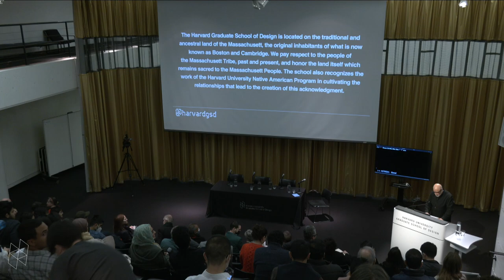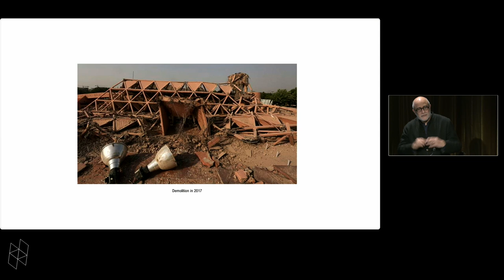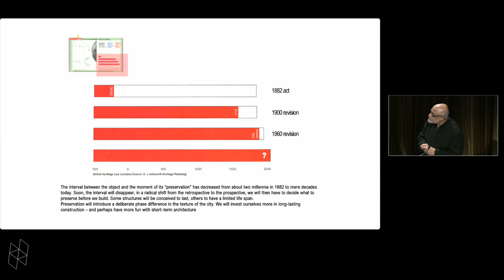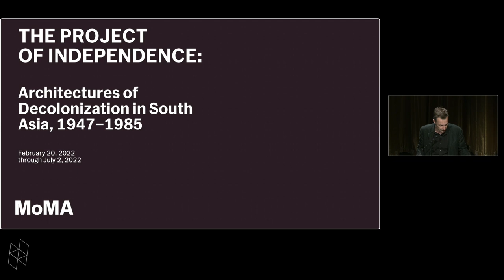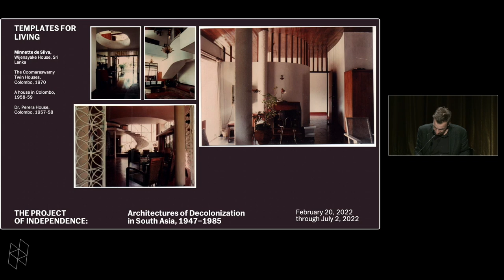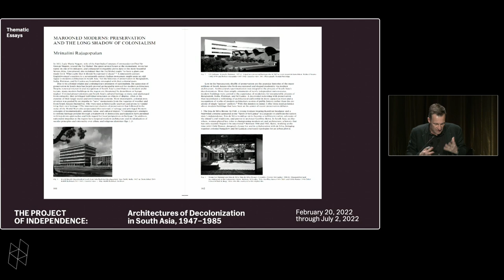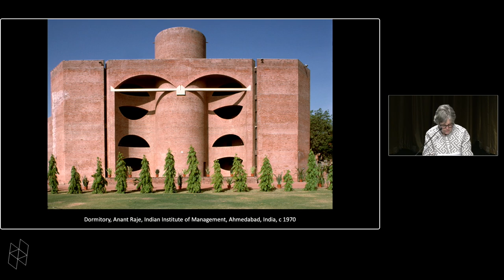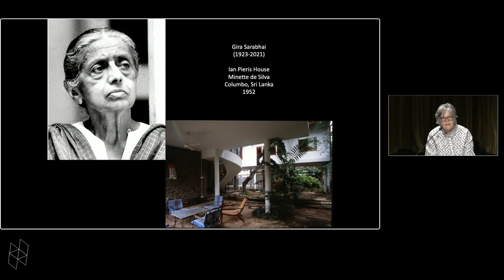Conservation in a Shifting Landscape: The Future of Modern Architecture in South Asia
Event Description:

The period of 1950 to 1980 saw exemplary examples of architecture in the South Asian region, some of which are being celebrated this year in the Museum of Modern Art (MoMA) in New York’s first transnational show focused on the region, titled “The Project of Independence: Architectures of Decolonization in South Asia, 1947–1985.” While these projects were an integral part of the nation-building agenda and the construction of national identity at the time, more recently, these buildings have begun to come under threat with political and social shifts in the region.

With the passage of time, the importance of these buildings is becoming more evident, albeit among a small group of academics and practitioners in the South Asian region. Recently, The Hall of Nations—Raj Rewal and Mahendra Raj’s critically acclaimed, postcolonial project known for being the world’s first and largest space-frame structure built in concrete—was demolished overnight. This act invited much outrage and triggered an entire debate on what the architectural and cultural significance of such projects, which many might call “works of art of national importance,” is in contemporary times. Ever since, Louis Kahn’s IIM Ahmedabad dormitories and Charles Correa’s Kala Academy, among several other buildings, have similarly come under threat.

At this critical juncture, an urgent question has emerged: How might we redefine what constitutes architectural history and “heritage,” given that the current categorization of “heritage” sets a minimum time horizon of 100 years? Why does an act like demolition or proposed destruction of ‘modern’ buildings not spark more of a public outcry? How can modern buildings be rethought not only as historical remnants but active backdrops for contemporary life? What might qualify as “works of art of national importance” today?

More importantly, what narratives might we develop to anchor the importance of such buildings in the public awareness once again, so that transitionary political agendas and bureaucratic constraints are not left to determine their fate? What strategies and interpretations must the practice of conservation devise to include to help cope with an increasingly contested and transitionary landscape that characterizes the region now?

“Conservation in a Time of Transition/ Shifting Landscape” is an event that aims to convene leading scholars working on architecture in South Asia to discuss this very question. This event hopes to begin the process of reconceptualizing conservation practice in the face of such threats and current attitudes. It also aims to celebrate and build upon MoMA’s current exhibition focused on the architectural history of the region between 1947 and 1985, which throws light on these endangered projects, illustrating their importance not just in the region’s history, but also their contributions to the fields of architecture and the culture of building in South Asia and beyond.

Speakers:

Eve Blau teaches the History and Theory of Urban Form and Design at the Harvard University Graduate School of Design, where she is Director of Research and Co-Director of the Harvard Mellon Urban Initiative. She has published widely on modern architecture, urbanism, and the productive intersection of urbanism and media.

Kathleen James-Chakraborty is professor of art history at University College Dublin. She is currently also an Ailsa Mellon Bruce Senior Fellow at the Center for Advanced Study in the Visual Arts at the National Gallery of Art. In 2021 she was been awarded a European Research Council Advanced Grant for a project entitled Expanding Agency: Women, Race, and the Global Dissemination of Modern Architecture.

Rahul Mehrotra is Professor of Urban Design and Planning and the John T. Dunlop Professor in Housing and Urbanization at the Graduate School of Design at Harvard University. He is the founder principal of RMA Architects which has studios in Mumbai and Boston. In 2018 RMA Architects were awarded the Venice Biennale juror’s ‘Special Mention’ for ‘three projects that address issues of Intimacy and empathy, gently diffusing social boundaries and hierarchies’.

Martino Stierli is The Philip Johnson Chief Curator of Architecture and Design at the Museum of Modern Art, New York, a role he assumed in March 2015. Stierli oversees the wide-ranging program of special exhibitions, installations, and acquisitions of the Department of Architecture and Design. At MoMA, he has curated the exhibitions Toward a Concrete Utopia: Architecture in Yugoslavia, 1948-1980 (with Vladimir Kulić), Renew, Reuse, Recycle: Recent Architecture from China (with Evangelos Kotsioris), and The Project of Independence: Architectures of Decolonization in South Asia, 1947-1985 (with Anoma Pieris and Sean Anderson).

0:00 Introduction and presentation by Rahul Mehrotra
22:35 Presentation by Martino Stierli
40:09 Presentation by Kathleen James-Chakraborty
55:11 Panel Discussion
1:18:05 Q+A